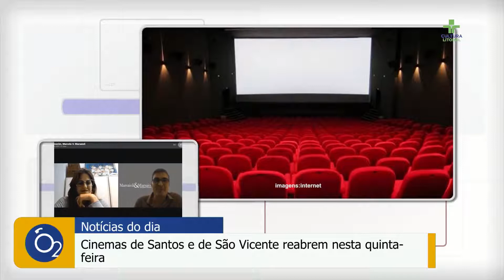Cinemas de Santos e de São Vicente reabrem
Reabertura dos cinemas de Santos e São Vicente. Confira a matéria na íntegra e a opinião dos apresentadores.

Nossos Canais:
Tv Cultura Litoral: